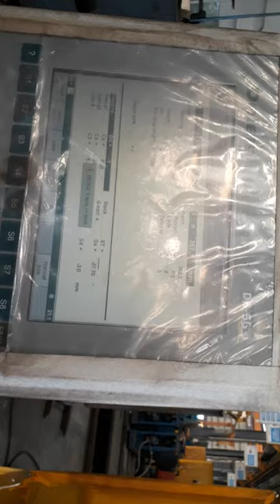forming process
how the hydrulick press machine do forming of 12mm metal sheet in smooth way